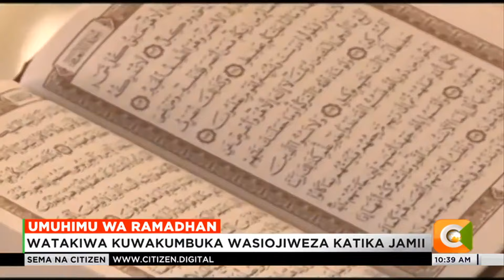Waislamu watakiwa kuwakumbuka wasiojiweza katika jamii katika mfungo wa Ramadhan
Huku mfungo wa Ramadhan ukianza, Waislamu wametakiwa kuwakumbuka wasiojiweza na kutumia muda wao mwingi kufanya ibada na kuonyesha ukarimu. Mfungo wa Ramadhan ni mojawapo ya nguzo tano za Kiislamu.